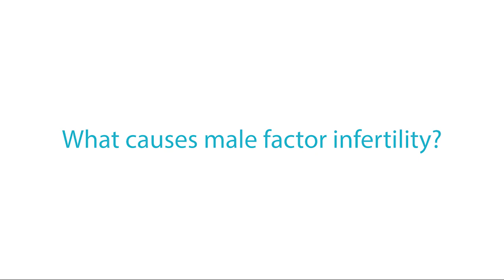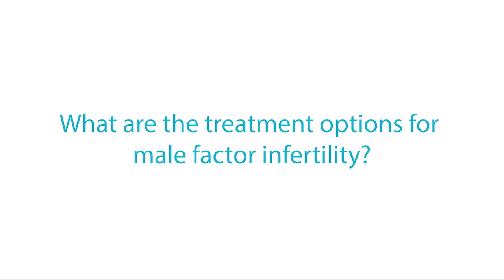Male Infertility Causes and Treatments | Fertility Doctor Explains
In approximately 40 to 50 percent of infertility cases, a male factor is present and is either causing the couple’s inability to conceive, or contributing to the cause. This can include a low sperm count (oligospermia), no sperm count (azoospermia), or decreased sperm motility (asthenospermia). Dr. Paul Shin, Reproductive Urologist at Shady Grove Fertility, answers the following questions:

0:00 How common is it?
0:54 Lifestyle changes
2:38 Testing
5:19 Age
7:55 Treatments
9:29 Why see a Reproductive Urology